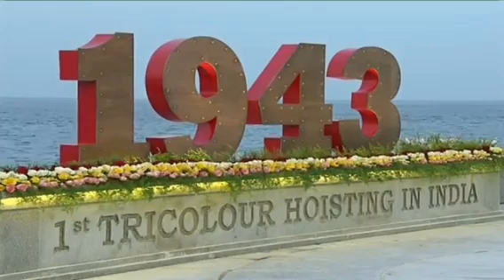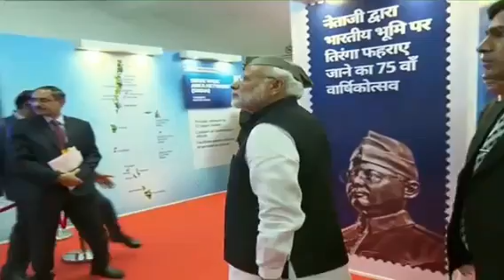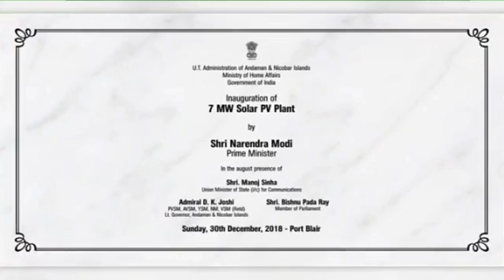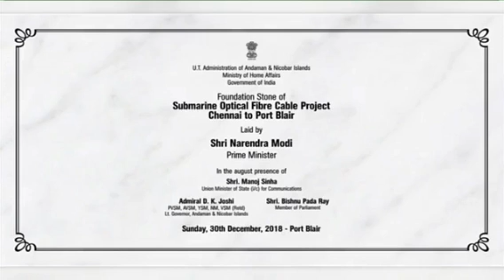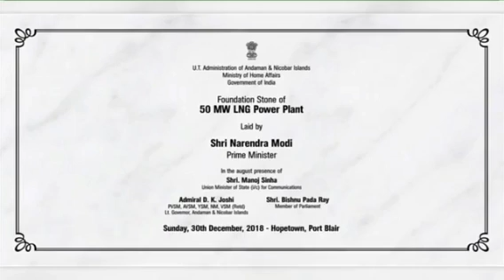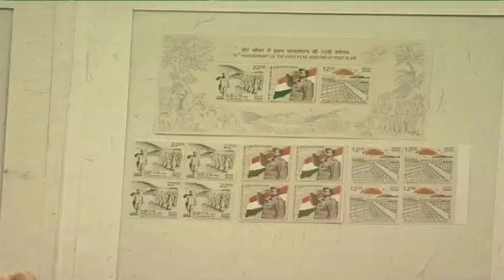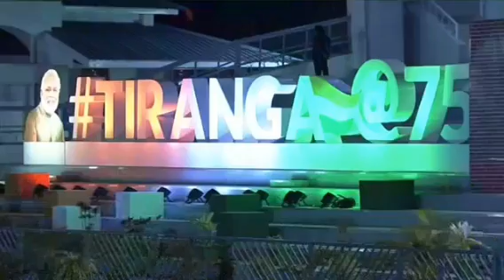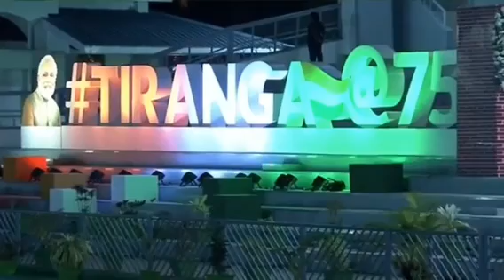PM Narendra Modi renames 3 islands Andamans; One of them as Netaji Subhash Chandra Bose Dweep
The Prime Minister, Mr Narendra Modi today renamed three prominent
Islands of Andaman and Nicobar Chain.
Addressing a huge gathering at Port Blair this evening during a public meeting organized after a function to mark 75th anniversary celebration of hoisting of Tricolor by Netaji Subhash Chandra Bose on Indian soil on December 30, 1943 at Port Blair, the Prime Minister announced renaming of Ross, Neil and Havelock Islands of Andamans.
“We I speak here, a notification is being drafted and now with immense pride I am going to declare it. From now Ross Island will be known as Netaji Subhash Chandra Bose, Neil Island will be known as Shaheed Dweep and Havelock Island will be known as Swaraj Dweep,” Mr. Narendra Modi said.
During the public meeting, the Prime Minister also declared a deemed University for Andaman and Nicobar Islands, named as Netaji Subhash Chandra Bose Deemed University.
The PM reached Andaman on 29th December evening and today after visiting Car Nicobar Islands in the morning, he reached Port Blair late afternoon and visited the National Memorial Cellular Jail and
laid wreath at the Martyrs’ Column.
The Prime Minister then dedicated the 150 ft. high Flag Mast at South Point, Port Blair, commemorating the historic event of Hoisting of First Tricolor on Indian Soil by Netaji Subhash Chandra Bose at Port Blair on 30th December 1943.
After paying floral tributes at the statue of Netaji Subhash Chandra Bose at Marina Park, the Prime Minister attended the public function at Netaji Stadium where he inaugurated and laid foundation stones for series of projects for the A&N Islands.
The Prime Minister released a commemorative coin with denomination of Rs. 75/- on the themes of Cellular Jail along with the first tricolor hoisting by Netaji. The Commemorative Coin epitomizes the
quintessential spirit of that golden moment in the history when Netaji declared the Islands as the first Indian Territory to be freed from the British Raj.
The Prime Minister during the public function at Netaji Stadium today inaugurated 7MWp Solar Power Plant, Solar Village in South Andaman, State Wide Area Network Project (SWAN) etc. Besides, Port Meadow and Electric Cars were also dedicated to the Nation.
The Prime Minister also laid foundation stones for different projects which include Chennai and Andaman & Nicobar Islands (CANI) Submarine Cable Connectivity Project, 50MW LNG Power Plant at Hope Town, Port Blair, Waste to Energy Plasma Regasification Plant, Port Blair, Up-gradation of Primary Health Centre to District Hospital, Garacharma, Port Blair and 50 bedded AYUSH Hospital at Junglighat, Port Blair.
During the Public Meeting the PM also released the innovation and start-up policy for the islands.
Speaking on the occasion, he said that the Andaman and Nicobar Islands are not just a symbol of India's natural beauty, but are also like a place of pilgrimage for Indians. He said the Andaman and Nicobar Islands remind us of the collective resolve of our freedom fighters.
He said the Union Government is committed to empowering and developing the islands. He said the development projects unveiled today would further this objective in the field of education, health,
connectivity, tourism and employment.
He said that the Cellular Jail, where thousands of freedom fighters suffered, is no less than a place of worship for him. He said the nation will never forget the sacrifices of the freedom fighters.
Earlier, in the morning today, the Prime Minister visited Car Nicobar, where he laid wreath at the Tsunami Memorial and lighted candle at the Wall of Lost Souls and visit of the Museum at Tsunami Memorial. At Car Nicobar the Prime Minister inaugurated an industrial training institute at Arong village and laid the foundation stone for some infrastructure projects.